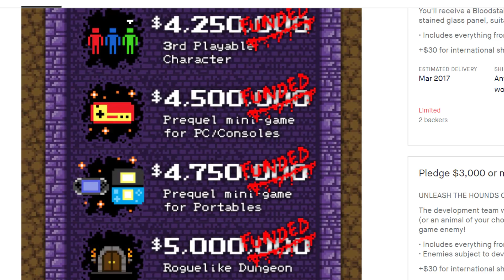Top 10 Nintendo Switch Games (2018)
Before I close the door on 2018, I want to talk about my favorite Nintendo Switch releases of the past year. Today, I'm counting down my Top 10 Nintendo Switch Games of 2018.